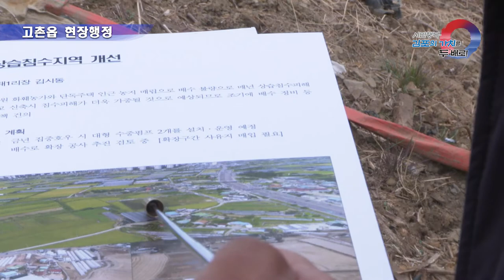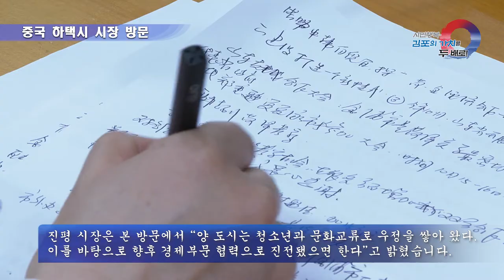[김포시 시정뉴스] 2019 3월 4주 시정뉴스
3.25. 현장행정(고촌읍)
3.27. 한국외식업중앙회김포시지부 정기총회
3.29. 중국 하택시 시장 방문
3.29. 제191회 김포시의회 임시회 2차 본회의 모습